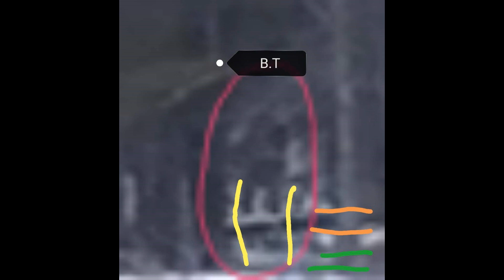Sasquatch & How to Hunt...Bigfoot Barn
Field update & Bigfoot Barn chat on the How To Hunt guy Steve. I've been saying the same things about the Bf community for years. Except the small channels & our supporters would get swamped by the haters and the troll mobs linked to the big Bf groups. So good on Steve for helping turn things around in a positive direction.